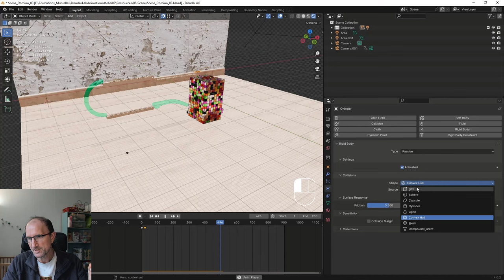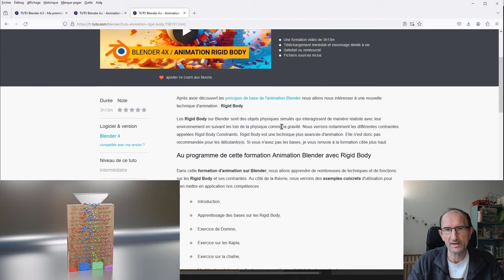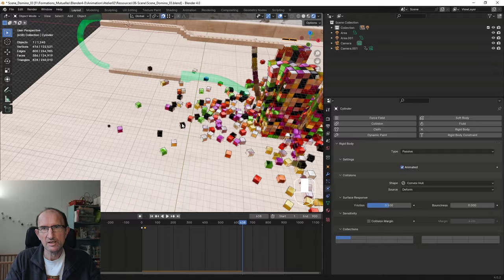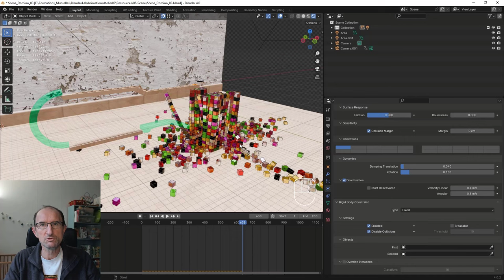Blender 4.X - Formation complète sur les Rigid Body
Après avoir fait une première formation sur les animations de base, je viens de finaliser une deuxième formation sur l'apprentissage des Rigid Body avec pleins d'exemples et d'explication sur les Rigid Body et ses contraintes,